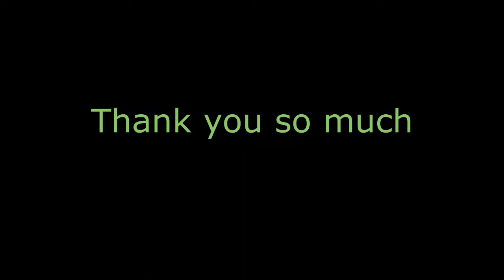How to make a Paper Rocket that Flies Far| Origami Simple Paper Rocket | Paper Rocket Launching